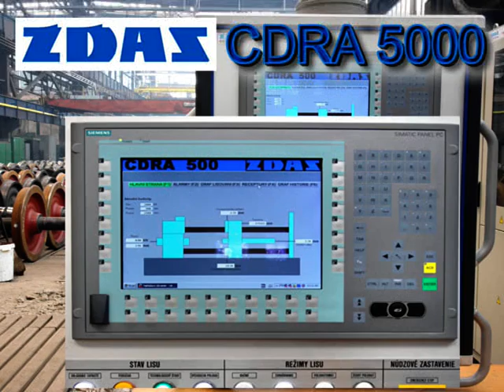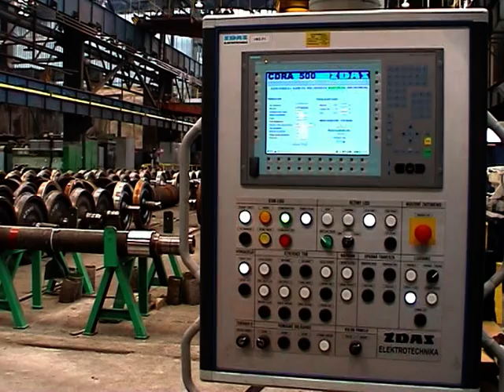CDRA Press for the Adjustment of Railway Wheelsets CDRA 500 ŽĎAS, a.s.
The CDRA Hydraulic Press is designed to produce railway wheelsets using cold pressing, without the use of guide bushings and with axle turning. This machine also allows for the pressing of parts between the wheels. In addition to pressing on, the machine allows for the pressing off and the checking of fittings. The press is horizontal with columnar construction. The press cylinder, located in the stationary crossbeam, applies force on the pressed components against the bearing crossbeam. The crossbeam moves along threaded anchors which have preset measured positions.
The supporting crossbeam is equipped with hydraulic wheel centering, while the rear crossbeam is equipped with a hydraulic axle centering. The control system provides control of the press, diagnostics of the pressing operation and identification of errors.